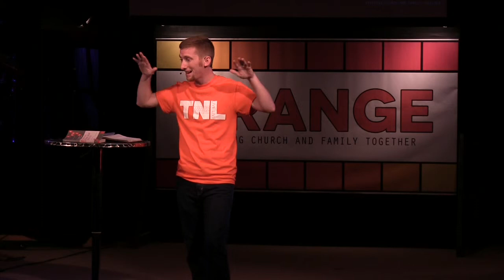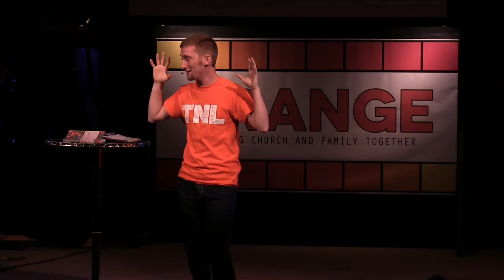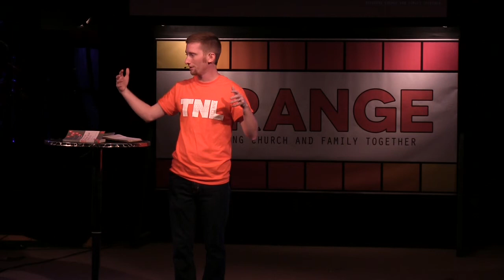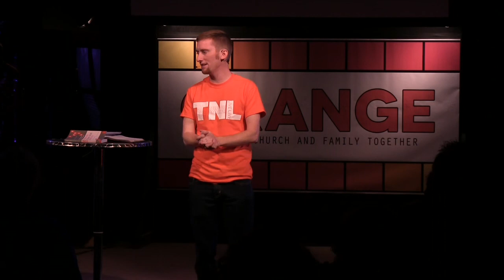Orange Family Values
This message from Pastor Eric Ashley, entitled "Orange Family Values," was filmed Sunday, June 1st, 2014 at BridgePoint Church and is part of the series entitled, "Orange." For more audio content or general information please visit BridgePoint Church on the web at bridgepoint.cc.